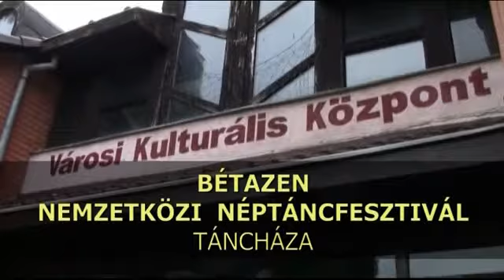XXXV. BÉTAZEN - TáncHáz 2011.08.10.